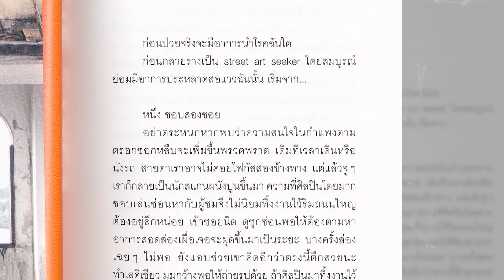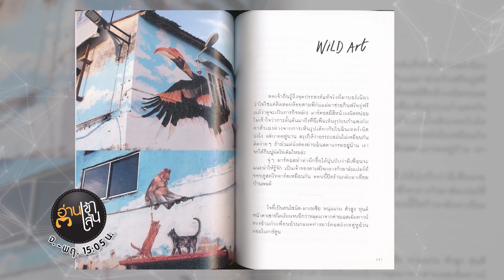Book Guide by SE-ED : Wall Street Journey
พบกับภารกิจเที่ยวของคนลุ่มหลงสตรีทอาร์ต ที่มีกำแพงเปื้อนสีเป็นหมุดหมาย และมีปลายทางกระจายหลากหลายเดสติเนชั่น ทั้งกรุงเทพ ไทเป กูชิง บอร์เนียว โตเกียว และปีนัง "บุญมนัสสวัสดี ปาลกะวงศ์ ณ อยุธยา" หรือ "เนิฟ" พาคุณดั้นด้นเพื่อไปเดิน เดิน และเดิน ตามหารูปบนกำแพงที่เธอปักหมุดไว้ในใจ ถามว่าการเดินทางเหล่านี้ฟังดูสมเหตุสมผลไหม? ก็คงไม่ มีเรื่องพลาดๆ ไหม? ตอบได้ว่าเยอะ และคนที่พลาดท่าที่สุดก็อาจจะเป็น คุณนายดวงเดือน คุณแม่ที่ยอมหลวมตัวเป็นสมาชิก "บังเกิดเกล้าทัวร์" นั่นเอง

- Before The Wall
- Wall and me First Time
- Lost in Taiwan
- Borneo Survivor
- Mission Japan
- Penang Memory

ผู้เขียน : บุญมนัสสวัสดี ปาลกะวงศ์ ณ อยุธยา (น้องเนิฟ)